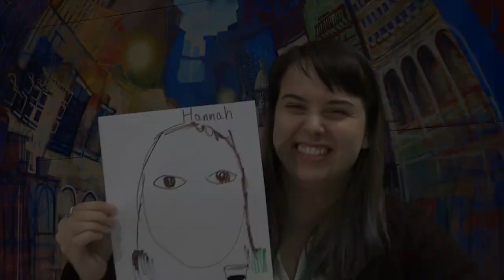The Billiken Buzz: Draw My Friend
It's Groundhog Day! We may not have seen our shadows, but we definitely saw our look-alikes. In this week's Billiken Buzz we attempt to draw each other in 2 minutes, using only markers and colored pencils. Wait until the end to see some close-ups of our amazing art!